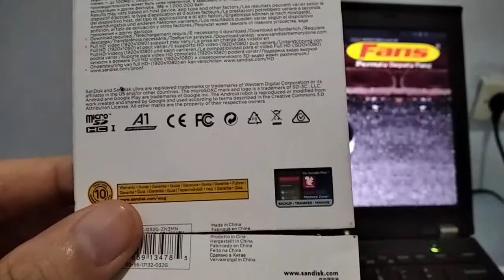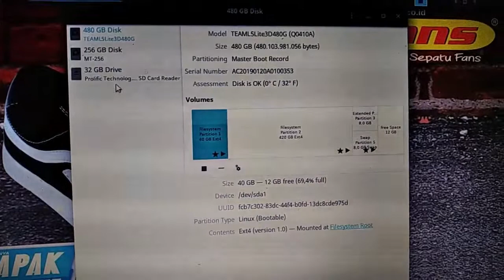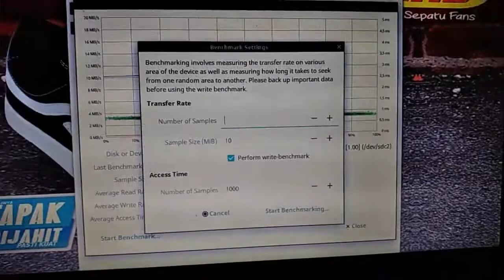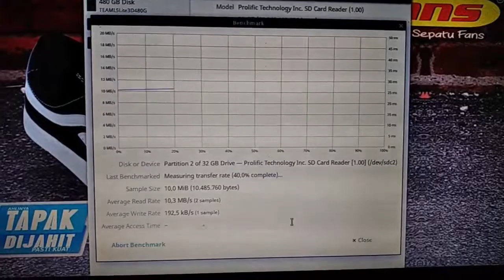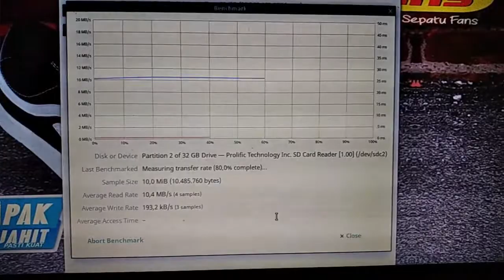Awas! Banyak MicroSD palsu. Uji MicroSD dengan Gnome-Disks di Ubuntu Linux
MicroSD sangat banyak digunakan sebagai media penyimpanan untuk Smartphone,Game Console,SBC. Sangat mudah membelinya di toko online, namun merk populer seperti SanDisk banyak palsunya. Hanya dari kemasan dan cek fisik barang sangat sulit mengetahui keasliannya. Dengan menggunakan aplikasi Gnome-Disks kita bisa menganalisa kemampuan MicroSD kita.